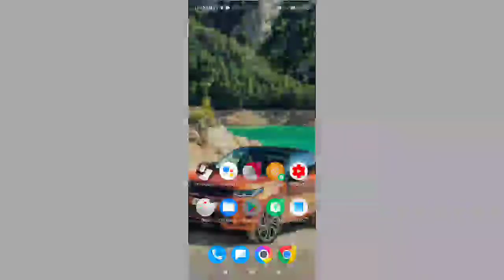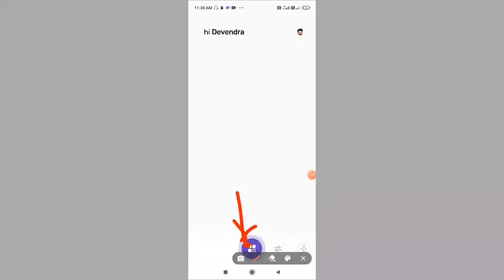Slice Credit Card Apply Kaise Kare || How To Apply Slice Credit Cards || Slice Credit Cards 2022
Slice Credit Card Review & Slice Credit Card Apply, Hidden Charges, Features Explained

My Code :- HERO605180

CAMERA Canon 200D Mark 2
CAMERA TRIPOD
TRIPOD FOR MOBILE
My Phone

Slice Credit Card Review
Slice Credit Card Unboxing
Slice Credit Card Review 2022
Slice Credit Se Paisa Kaise nikale
Slice Card Review
Slice Card Review and Unboxing
How to Apply Slice Card
How To Apply Slice Credit Card
Kaise Apply kare Slice Credit Card
Slice Credit Card Ko Kaise Apply kare
Slice Card Review
Slice Credit Card Review Unboxing video
Slice Credit Card Apply
Kaise Apply Kare Slice Card
Apply Kaise Kare Slice Credit Cards
Apply Online Slice Card
Slice Credit Card Kaise Apply kare
Slice Card Online money
Slice Credit Cards
Slice Card Online Apply